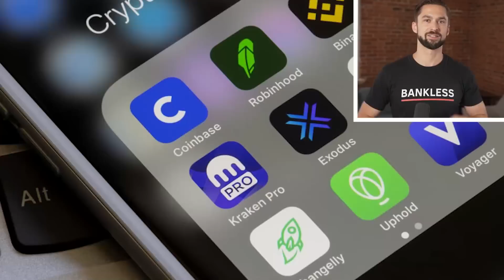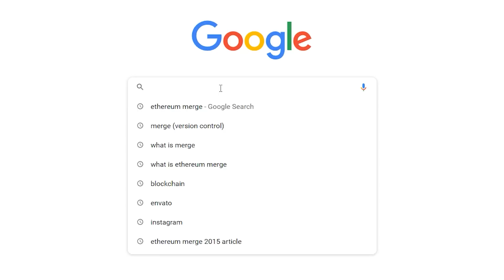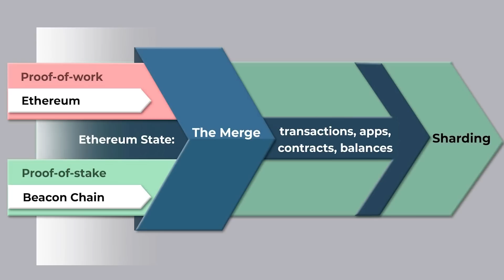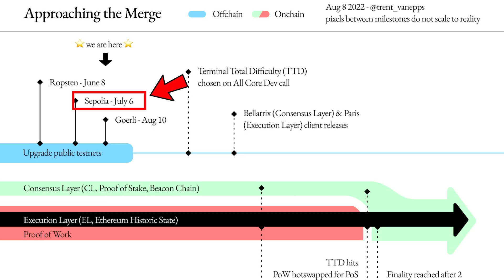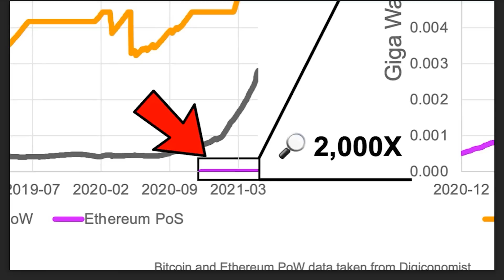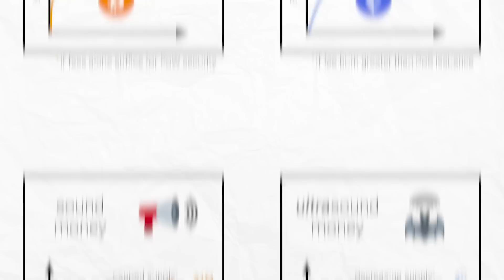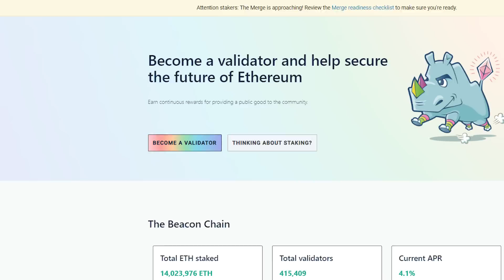THE ETHEREUM MERGE! Everything You Need to Know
In this Bankless mini-episode, David covers everything you need to know about the Ethereum Merge.

Topics Covered:

0:00 Intro
1:22 What is the Merge?
4:29 $ETH Impact
7:42 Native Yield
9:50 Energy Consumption Change
11:17 Ethereum Scalability

Is the Merge Priced In?